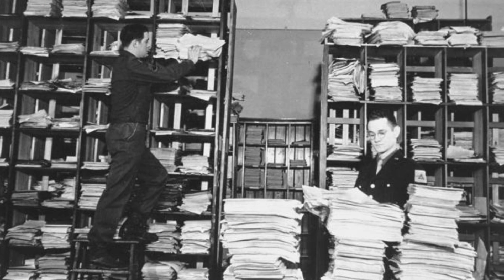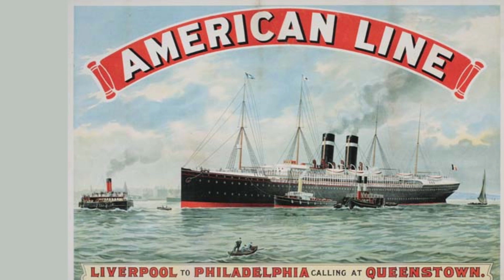VLADAJU LI JEVREJI HOLLYWOODOM? | Osnivači američke kinematografije | Filmski studiji | Fabula Docet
U novoj epizodi donosimo vam zanimljivu i uvijek intrigantnu priču o Jevrejima i finansijskom svijetu te njihovom kontrolom nad Holivudom. Da li su pripadnici ove etničke grupe u tome uspjeli i u najmoćnijoj državi na svijetu? Ako jesu kako je moguće da 7,5 miliona Jevreja u ima takvu moć i kontrolu u državi od 335 miliona stanovnika? Donosimo vam priču o historiji nastanka filmske industrijske grane u Americi i samim počecima Holivuda.

Kako je nastao, ko su bili njegovi osnivači i iz kojih pobuda. Kako se ova industrijska grana razvijala i kako je u njoj učestvovao tako veliki broj etničkih Jevreja te zašto su isti imali tako veliku želju da se u što kraćem roku asimiliraju američkom načinu života - bilo načinom života bilo promjenom imena ili osjećaja pripadnosti.

Ko danas upravlja Holivudom i ko su nasljednici jevrejskih pionira koji su pokrenuli ovaj bizinis? Da li je danas drugačije ili i dalje ova manjina drži konce američke kinematografije u svojim rukama?

Fabula Docet